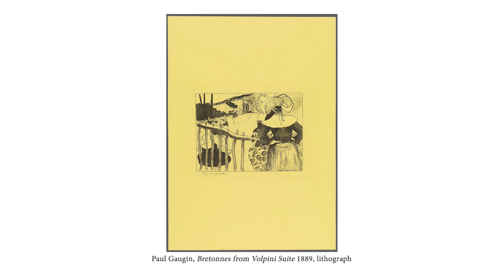Nancy Friese: Eloquent Landscapes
We are pleased to share a video highlighting painter and printmaker Nancy Friese.

Working consistently as a plein air artist for the past forty years, Nancy Friese's work captures the  natural spontaneity and intertwining of clusters of trees and foliage beneath lively skies. Friese's work   departs from traditional plein air painting with heightened color and animated brush strokes. Friese has been invited to paint at many distinguished arboretums and national land trusts including Planting Fields Arboretum, Oyster Bay, New York; Giverny, Gasny, France; Westerly Land Trust, Rhode Island, and  Theodore Roosevelt National Park, Medora, North Dakota.

Nancy Friese received her BS from the University of North Dakota, and her MFA from Yale University. She also studied in the Graduate Program at the University of California, Berkeley where she was a student of painter Elmer Bischoff. In 2011, Nancy Friese was elected as an Academician to the The       National Academy in New York. Friese's work is held in numerous public and private collections including Boston Public Library, MA; Museum of Fine Arts, Boston, MA; The New York Public Library, NY; North Dakota Museum of Art, ND; RISD Museum, RI; and Yale University Art  Gallery, CT.